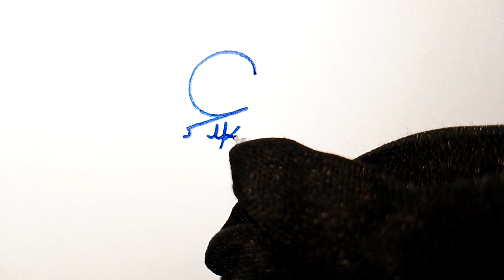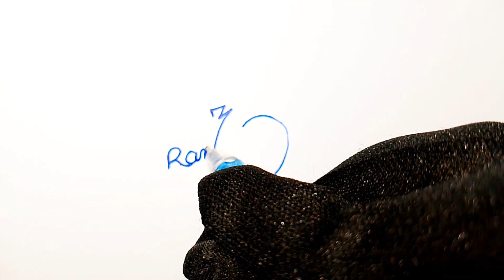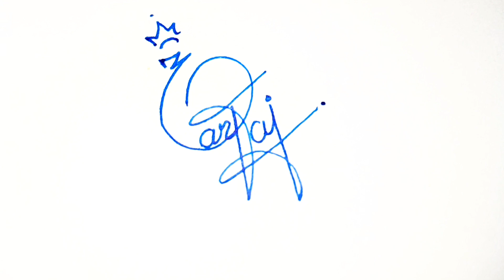Basit Irfan Sikandar Ramzan and Zartaj Signature Style by Sign Style Channel